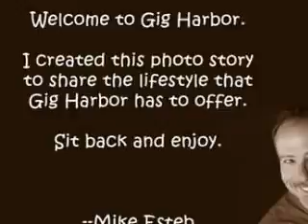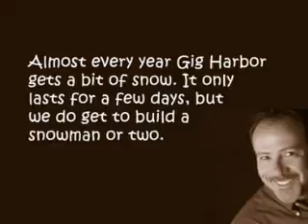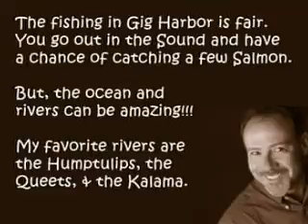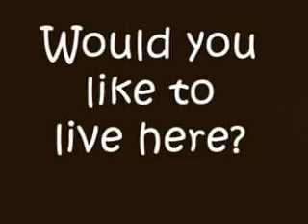Gig Harbor, a beautiful place to live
Gig Harbor is a town in Western Washington that is surrounded by water. It is close to major cities like Seattle and Tacoma but has held on to it's small town, old world charm. Living in Gig Harbor is like being on vacation every day.